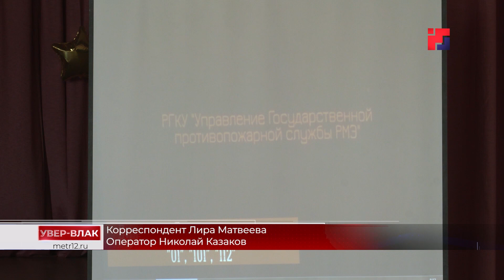«Марий Эл ТВ»: В лицее № 28 Йошкар-Олы прошел открытый урок ОБЖ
Республикысе чыла школлаште у тунемме ий тӱҥалтыште лӱдыкшымылык нерген ушештарат. ОБЖ предмет дене почмо урок-влак эртаралтыт. Ик тыгай занятий Йошкар-Оласе 28-ше номеран лицейыште лийын.